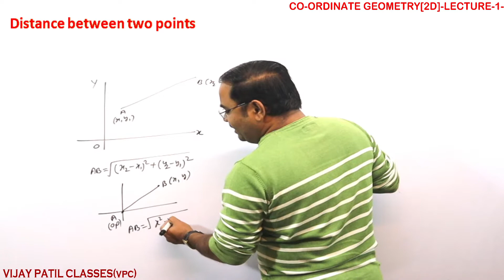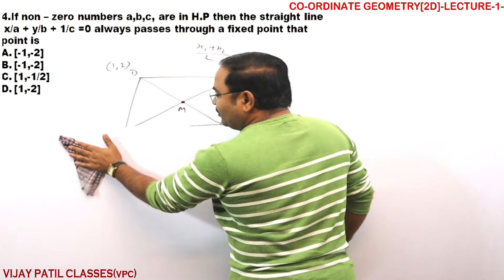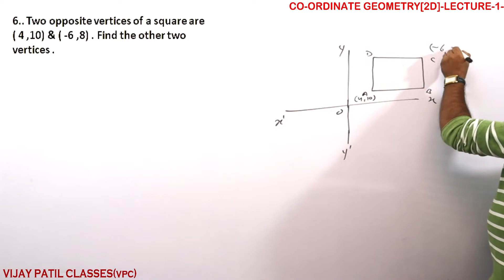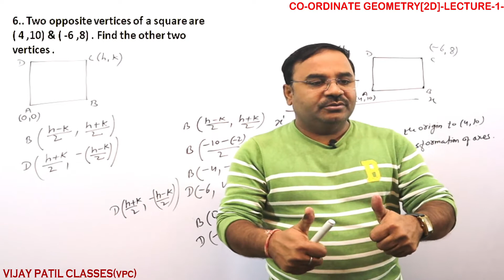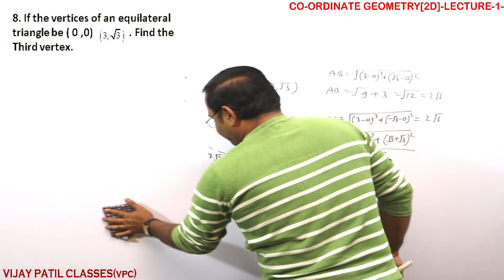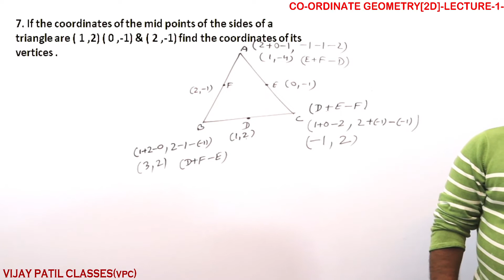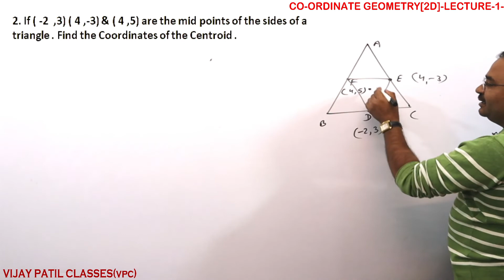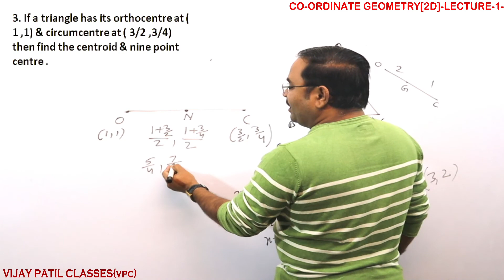JEE[CO-ORDINATE GEOMETRY(2D)] LECTURE-1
JEE[3-month complete syllabus]